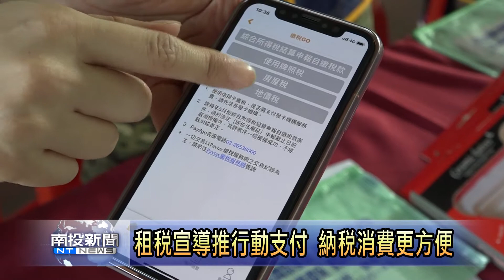南投新聞 行動支付租稅宣導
南投縣稅務局於埔里鎮舉辦租稅宣導活動，特別針對已經蔚為潮流的行動支付，加強對民眾的宣導及推廣。行動支付是目前最方便的消費行為，稅務局各種稅賦繳納其實都可以透過行動支付來完成，簡單又方便，希望加強對民眾的宣導推廣，擴大行動支付的使用率及普及率。